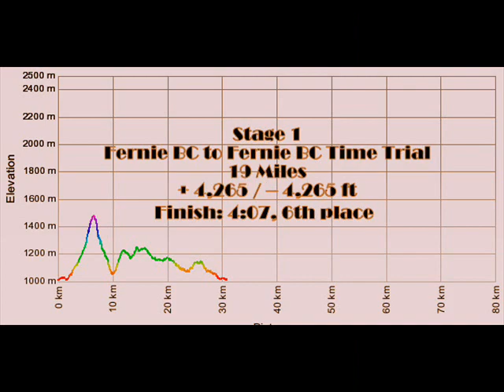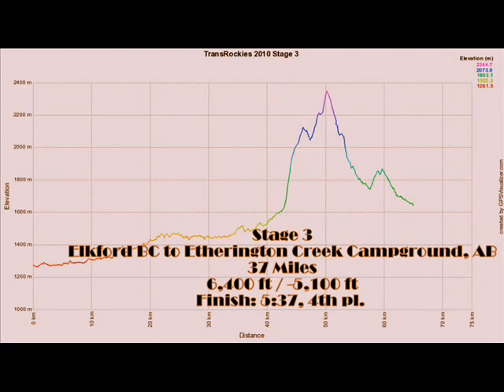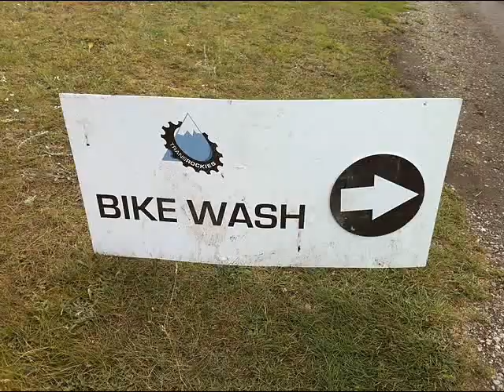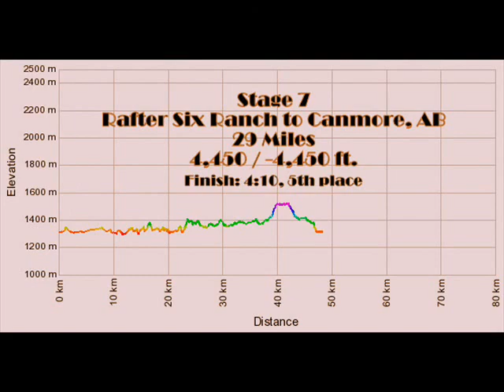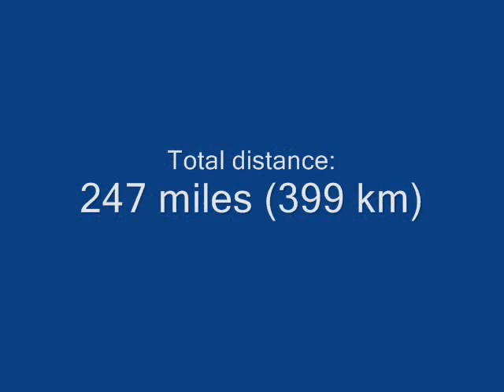VeloForce Tandem at TransRockies 2010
MTB Tandem at TransRockies 7-day mountain bike stage race, BC and Alberta Canada in Rocky Mountains. Saint Louis based VeloForce Team.